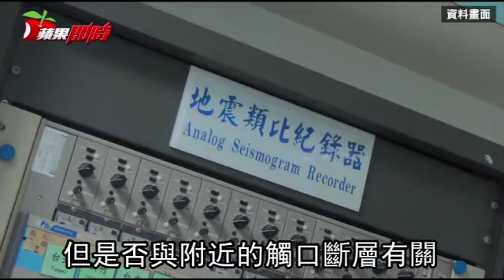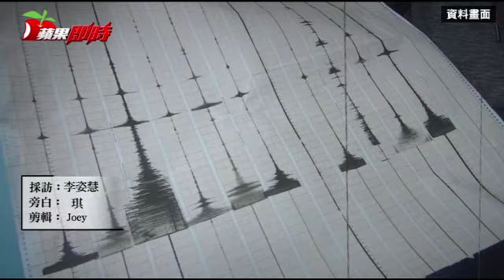嘉義地震規模5.2 氣象局：2周內有規模3到4餘震 | 台灣蘋果日報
根據中央氣象局地震測報中心最新資訊，在傍晚5時22分嘉義地區發生芮氏規模5.2地震，震央位於嘉義縣大埔鄉，地震深度17.9公里.